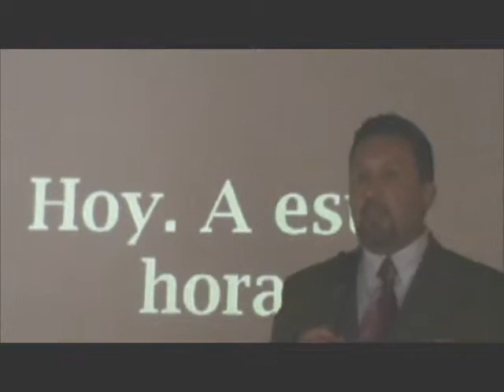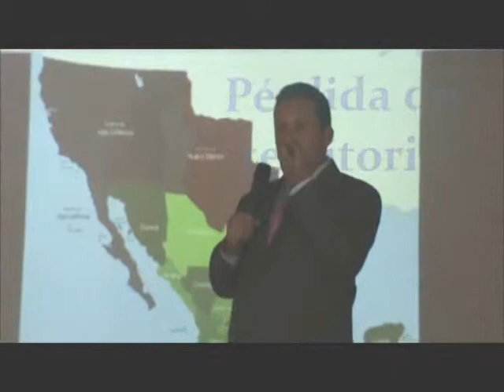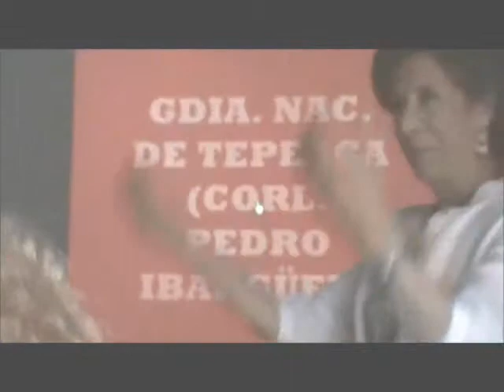RESEÑA: "La Batalla del 5 de Mayo" - Museo Nacional de las Intervenciones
Dos tomas, inicio y final de la conferencia.